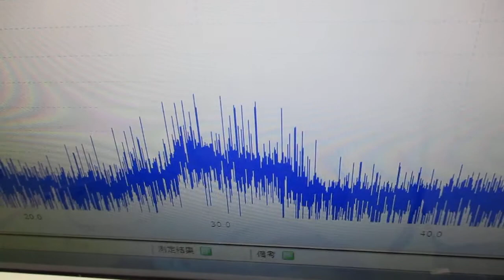オリジナル超音波実験（メガヘルツの超音波発振制御プローブ） ultrasonic-labo